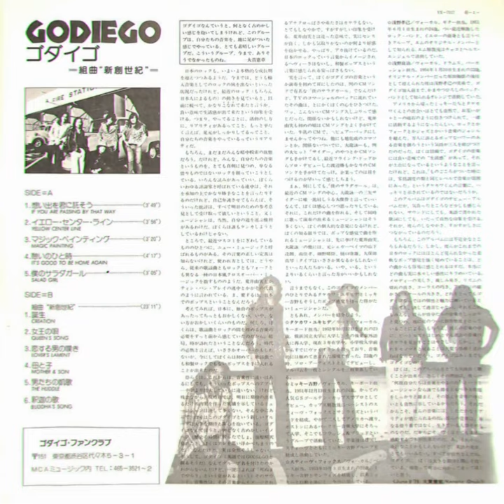ゴダイゴ / GODIEGO 組曲新創世紀 LP vinyl PROMO BooksChannelShop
[※重要]こちらの商品は既にお客様に御購入を頂きました。有難うございました。

youtubeの規約上、本来のレコードの音源を使えないことをお詫び申し上げます。
image音源を使用させて頂いております。どうぞ、ご理解の程よろしくお願い申し上げます。

[※こちらの商品の状態説明]
[※国内盤,品番:YX-7117-AX］[帯付き][インサート付き]［盤面=EX:多少キズ有］［ジャケット=EX:角に折れ、多少劣化有］［※保護内袋を新品交換して配送致します］※［店舗併売の為、時間差で売切れの場合がございます。何卒ご了承の上ご注文をお願い申し上げます］